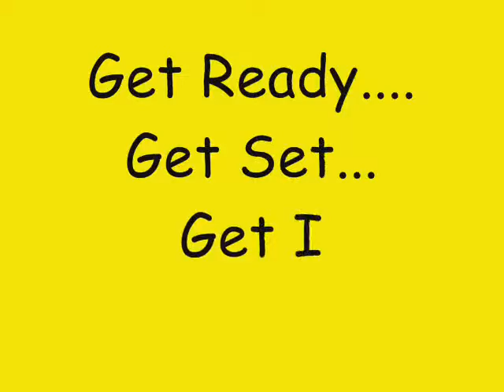Inspiration Zone-Life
Inspiration Zone is an entertaining and educational broadcast made up of poems, paintings, and energizing music.